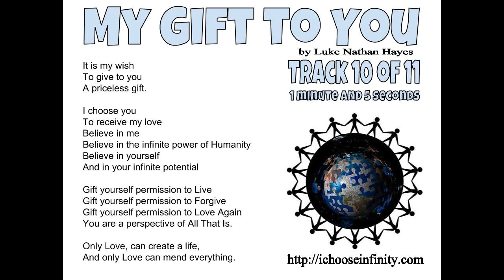Comprehending Infinity 10 My Gift To You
"My Gift To You" is to be the tenth song on my 2014 album "Comprehending Infinity" This video is a short recital of the song in its early stages as a poem before music and melody have been crafted into the mix. It represents me honestly sharing my love with you in a way to inspire you to aim for Infinity.

Also worth observing are the following pages on my website ichooseinfinity.com

I appreciate any and all time you choose to spend contemplating infinity.

Sincerely
Luke Nathan: of the Hayes family